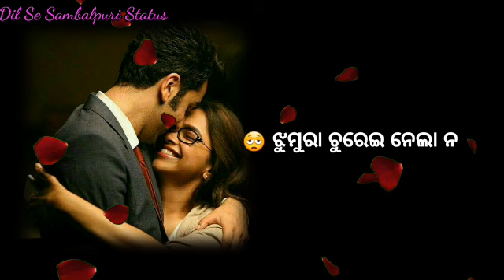New Sambalpuri Love Whatsaap Status Tor chaka muhu ta Sajani